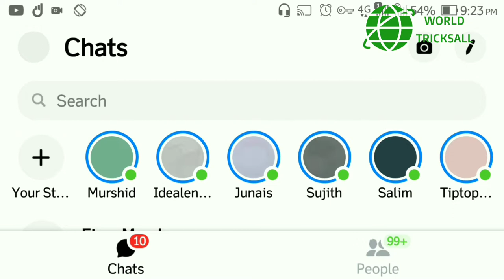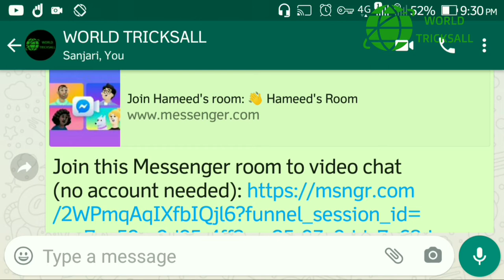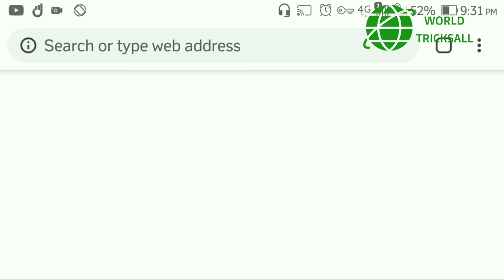50 ആളുകളുമായി വീഡിയോ കോൾ